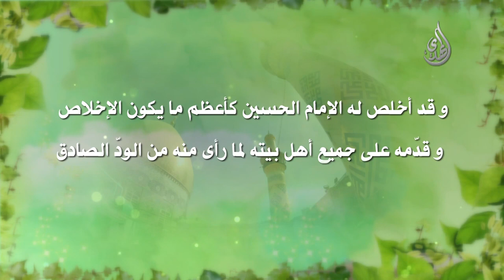نشأة أبو الفضل العباس عليه السلام